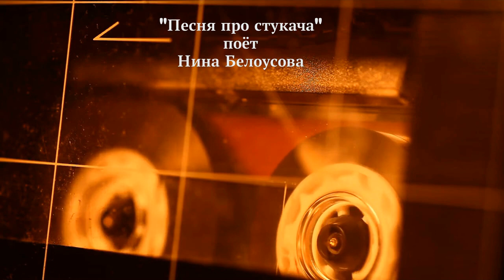Песня про стукача